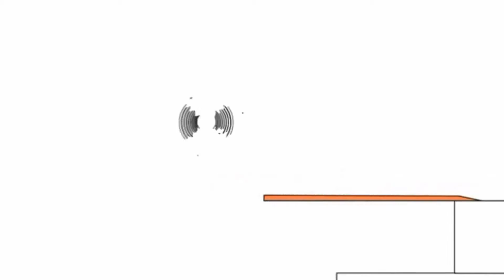Копія відео "Копія відео "Копія відео "Копія відео "Bruno The Great - Marshmello Happier""""